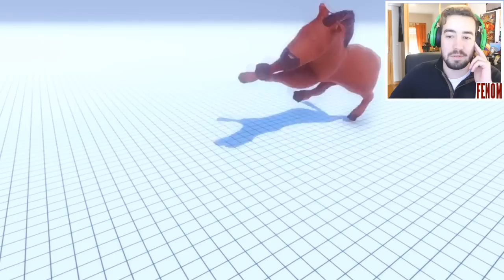O NOVO CAVALO E LANÇA-CHAMAS! | Totally Accurate Battle Simulator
Boas pessoal, NOVO VÍDEO NO CANAL... e os NOVOS SOLDADOS DO JOGO! UM CAVALO, LANÇA-CHAMAS E MAIS... Se dão valor ao trabalho de pesquisa e conteúdo em TABS, Esmaguem O GOSTEI. Dá SEMPRE trabalho, mas vale SEMPRE a pena =D Espero ver-vos cá. Conto convosco! =]

● Pessoal, vou colocar novo Hello Neighbor imediatamente se chegarmos aos 2000 Gostei em 1 HORA neste vídeo =)